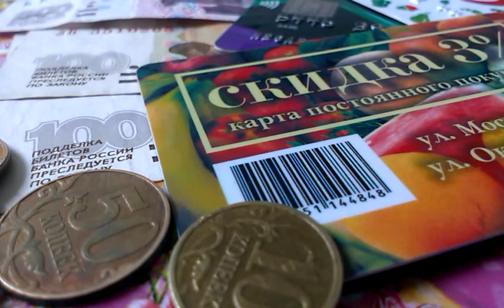0373, Как накопить, в чём хранить деньги, виды вкладов, Связь-банк, Сбербанк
О себе: живу в Орле, снимаю видео. Приглашаю на канал “Дмитрий из Орла” в Яндекс Дзен, в Рутубе, Ютубе, Одноклассниках и Вконтакте.

0373, Как накопить, в чём хранить деньги, виды вкладов, Связь-банк, Сбербанк